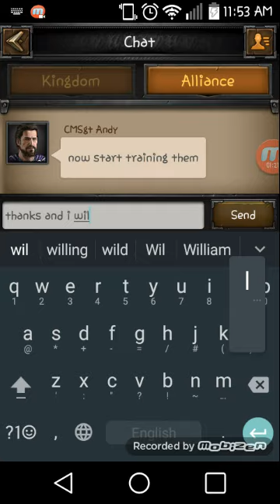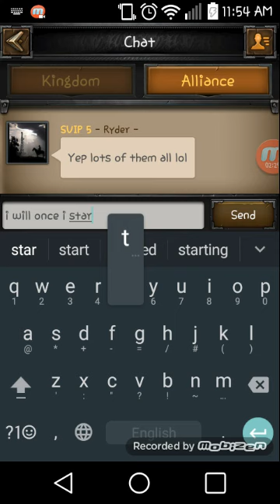Clash of Kings Ep 26 Eagle Archers